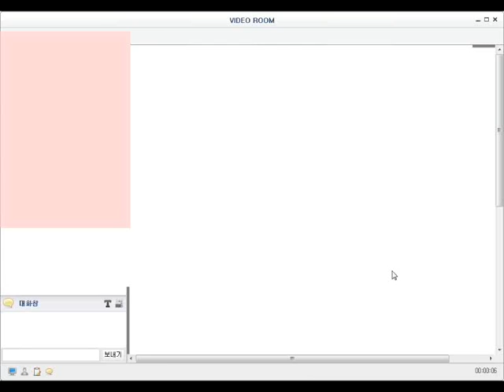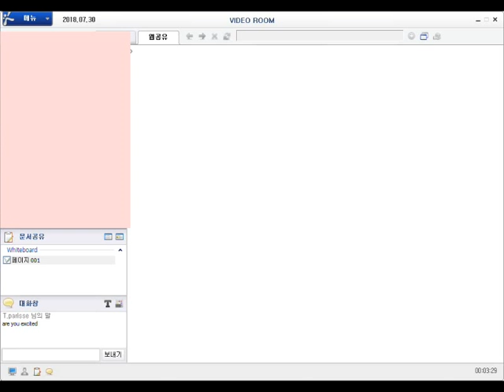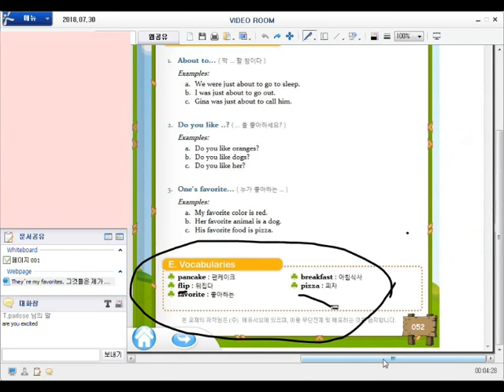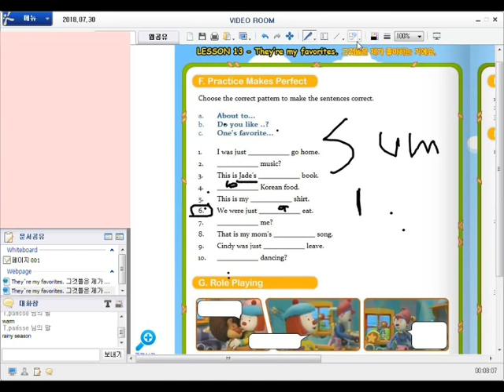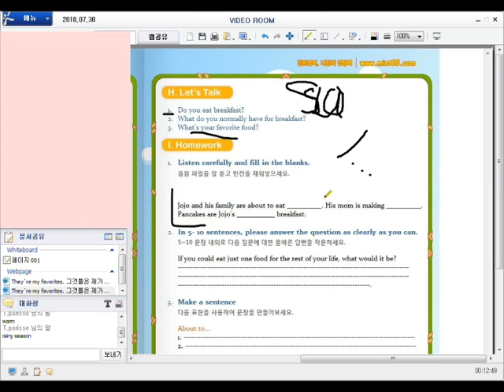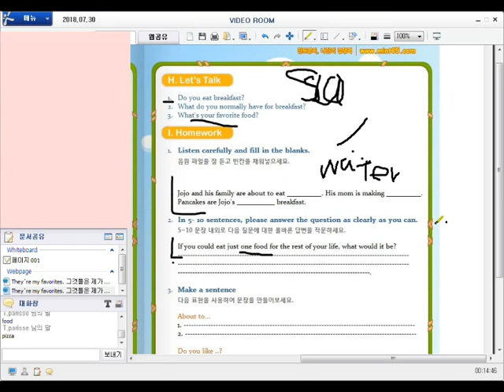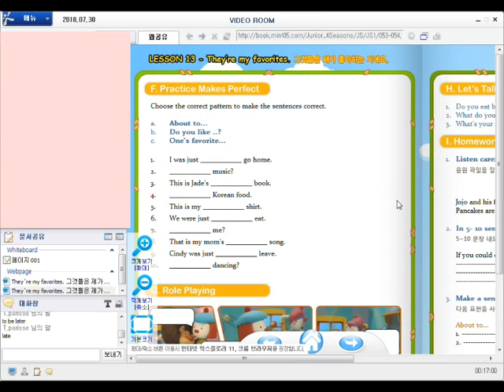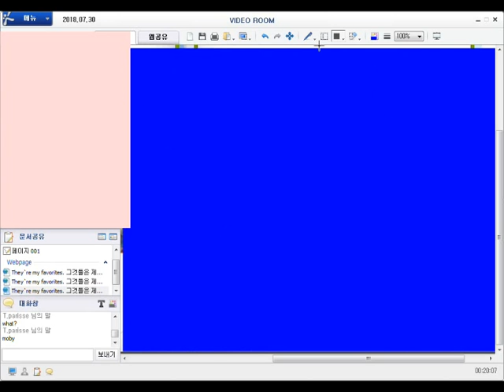2018 07 30